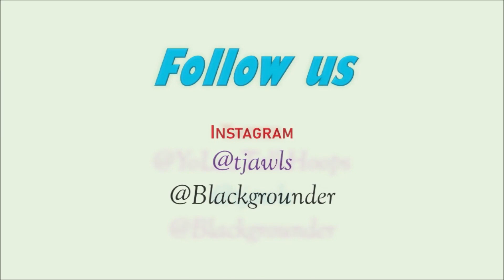2020-09-04 Let's Talk Hoops with Coach Awls, Episode 15 - Coach Eric Gabriel, High Point University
In Episode 15 of Let's Talk Hoops with Coach Awls, our guest is Coach Eric Gabriel, Assistant Coach at High Point University.